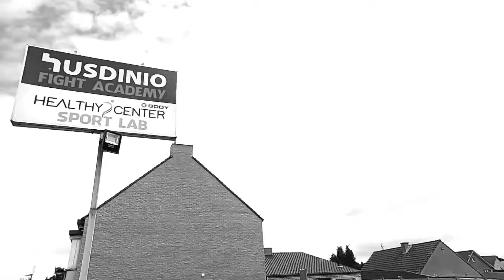Husdinio Fight Academy van binnen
Onze nieuwe locatie in Heusden-Zolder.
Dit is tevens de derde locatie van Husdinio gym.